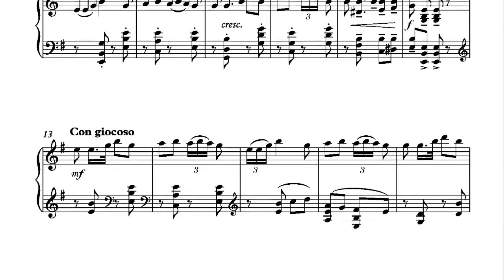Palestinian Polka by Linda Phillips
Palestinian Polka  from “The Composers' Series, Volume  7” - piano solos by Linda Phillips.

More works from this volume have been released on the CD "Magic Forest" and "Sea Impressions" also available from Wirripang.